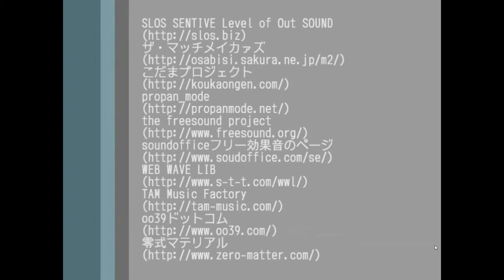Morenatsu Part 24 Goodbye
Not going to cry. ;w;